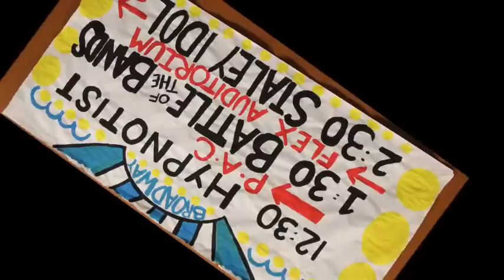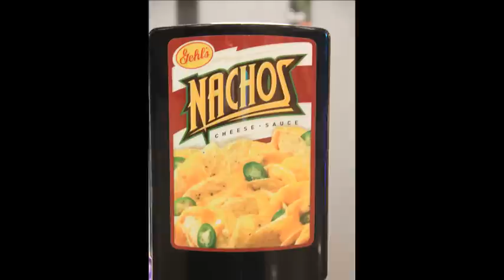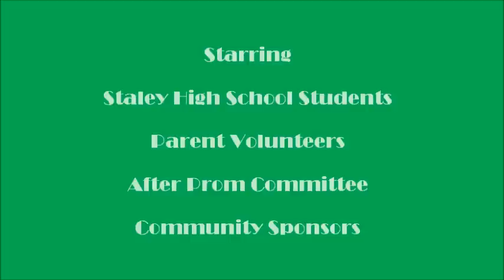Staley High School 2012 After Prom Movie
Here is a recap of the events that took place during Staley High School's first ever After Prom.  Enjoy!